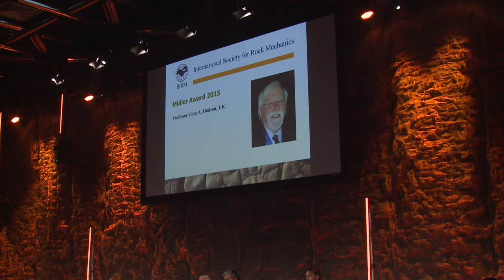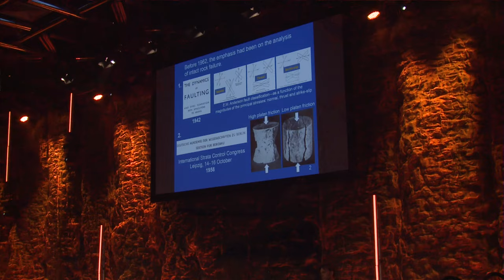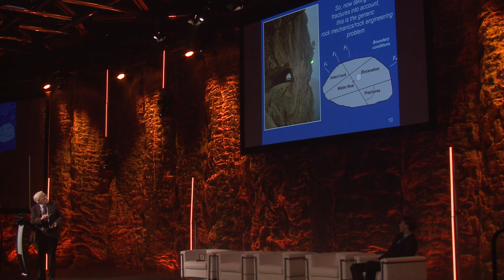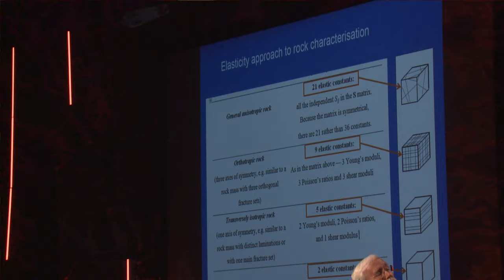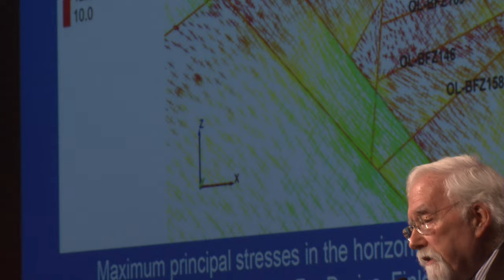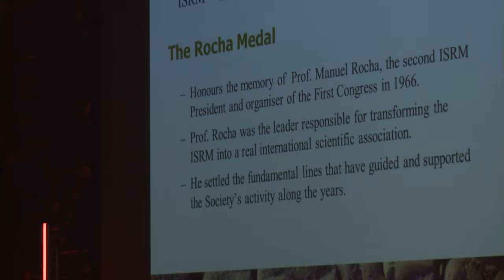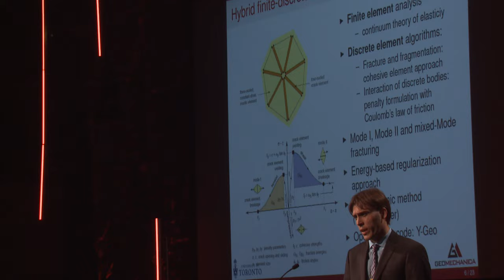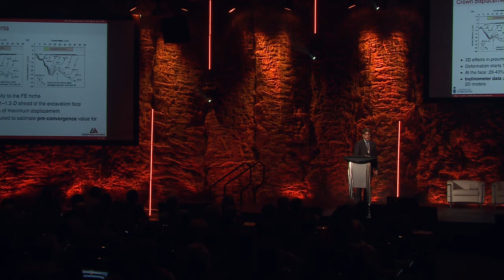ISRM Opening 517D 1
Plenary session of ISRM 2015, Montreal
Video 1 of 2
Starts at 5:08